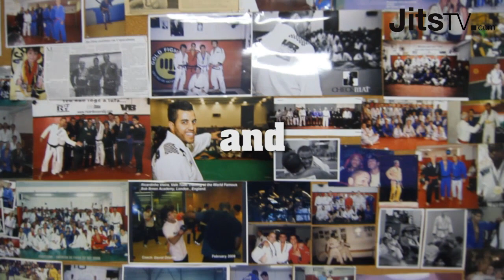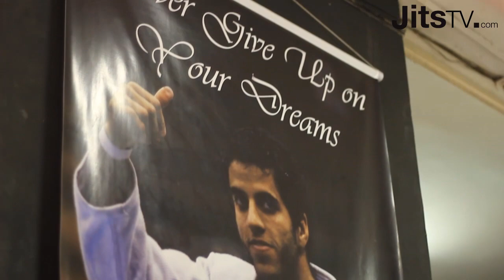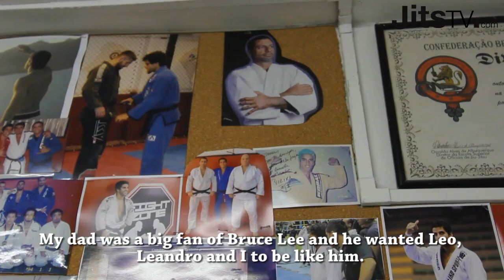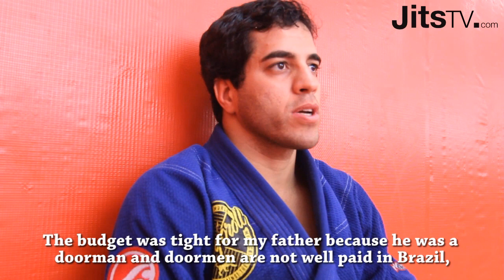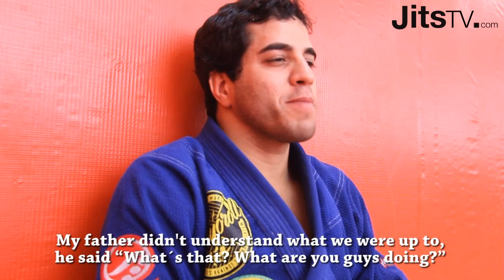Ricardo "Rico" Vieira Documentary PART 1 - A BJJ Lifestyle Special - JitsTV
JitsTV is proud to present a two-part documentary on one of Checkmat's founders, Ricardo Vieira, aka "Rico". Ricardo is an important figure in BJJ that has accomplished so much in both his competition and as a teacher. This special documentary outlines his busy daily life and his philosophies on life. Part 1 of 2.

First song of the video is by Aline Moraes.